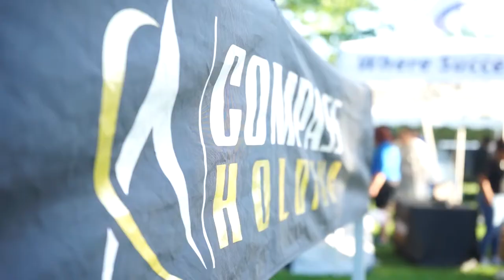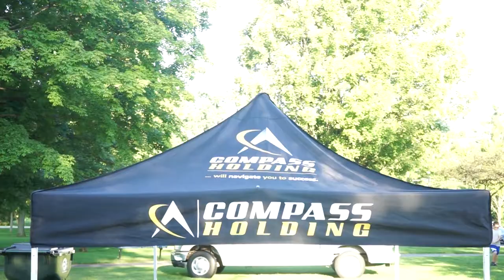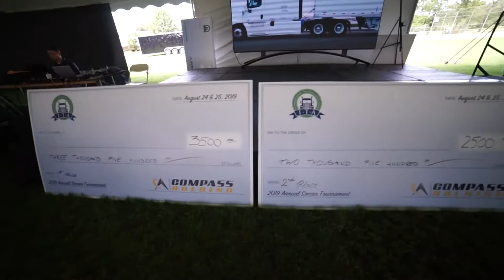ITA Annual Soccer Tournament and Transportation Industry Networking Event 2019 - Sponsors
2nd Annual ITA Soccer Tournament and Trucking Industry Networking Event was held at Walker Park in Burr Ridge, Illinois.

Organizers:
Roy Dobrasinovic, Compass Holding CEO
Bojan Mihajlovic, Marketing Director
Michele Korwin, ITA Safety manager
Alex Sotiropoulos, ITA Safety manager